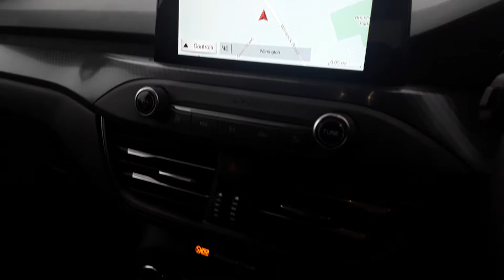MH68PYG FORD FOCUS